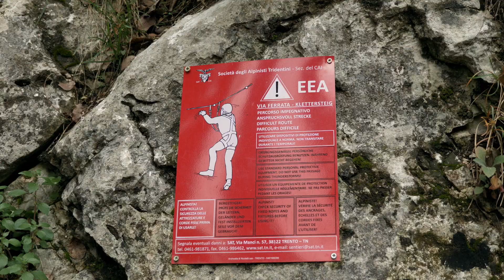VIDEO TUTORIAL - MAURO E LA FERRATA: L'APPROCCIO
"Disperate informazioni di montagna" è un'iniziativa del “Tavolo trentino della montagna”, di cui fanno parte Soccorso alpino, Accademia della montagna, collegio delle Guide alpine, Sat, Associazione rifugisti, Collegio Maestri di sci.

Il progetto consiste in una serie di video tutorial (GiUMa Produzioni) con consigli pratici e raccomandazioni per vivere la montagna divertendosi, ma con prudenza. La prima puntata è dedicata al mondo della ferrata.